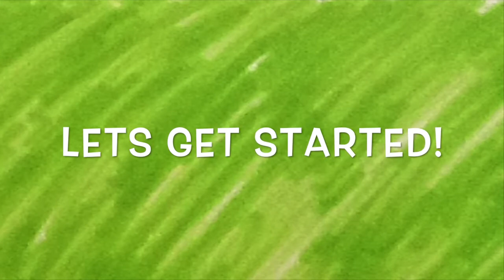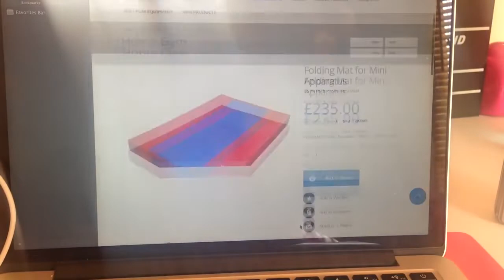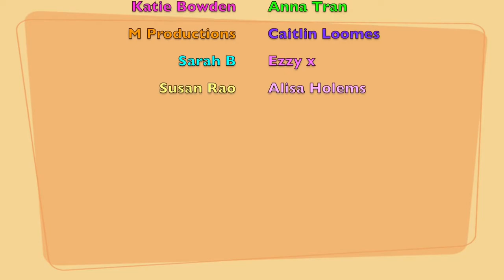The day Ellie became a Gymnast!